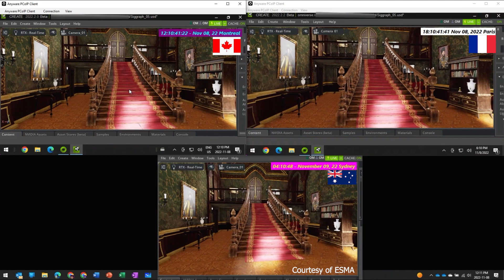Nvidia Omniverse demo: Real-Time collaboration live sync over 3 continents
Real-Time collaboration live sync demo over 3 continents, hosted on 3 different cloud instances (Nvidia GPU T4) showing Omniverse Create (v2022.2). Using a single OV Nucleus server for all 3 instances while sharing the same USD file streamed in Real-Time globally. The original scene was a Maya 2022 using RenderMan converted in USD.